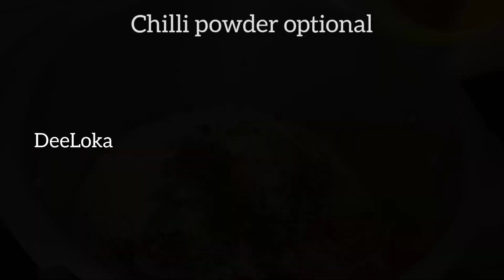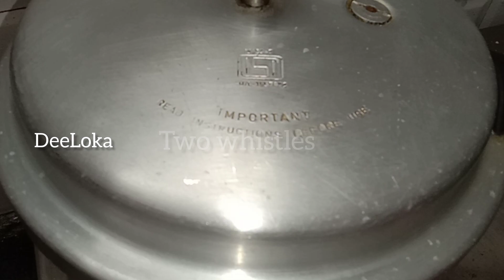Kuska Recipe 😋 with less spices😱ತಿಂದ ಮೇಲೆ ಗೊತ್ತಾಗುತ್ತದೆ ರುಚಿ ಹೇಗಿದೆ ಅಂತ😱 Sunday Special easy recipe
Kushka Recipe 😋 in easy method||

Musician: Xuxiao
Lyrics: Cartoon - On & On feat. Daniel Levi
Credits:Daniel Levi